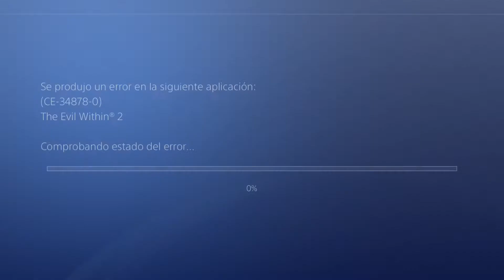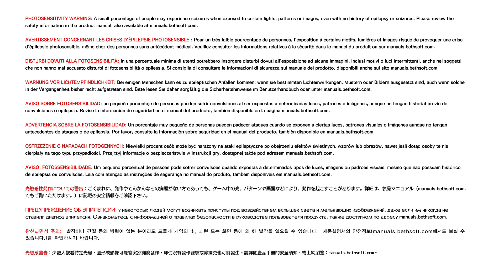The Evil Within 2 Latino Parte 10 con Logan